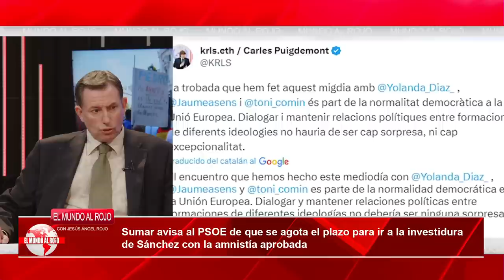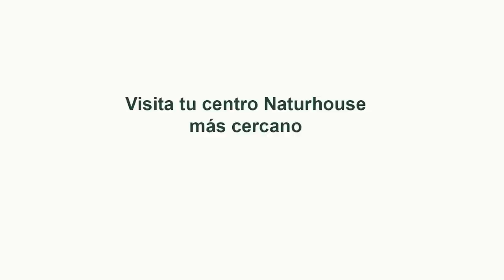Jesús Á.Rojo: ¡Jaque a Sanchez! Altos mandos del ejército preparan un manifiesto contra la Amnistía